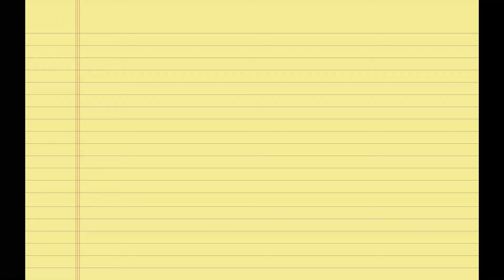Elden Ring - Quick Review w/ Zach